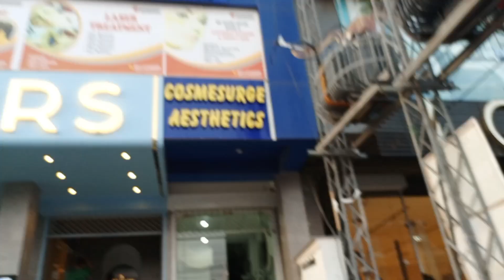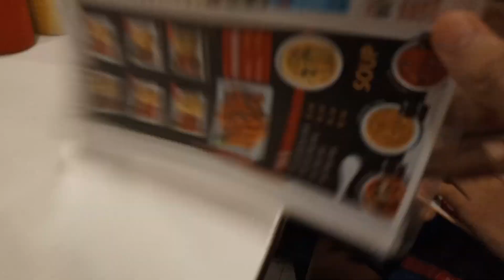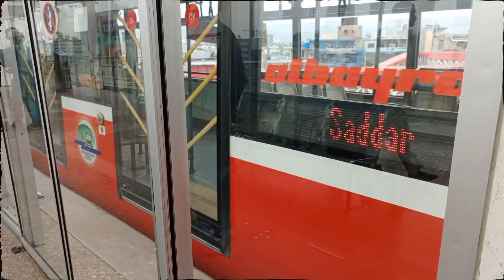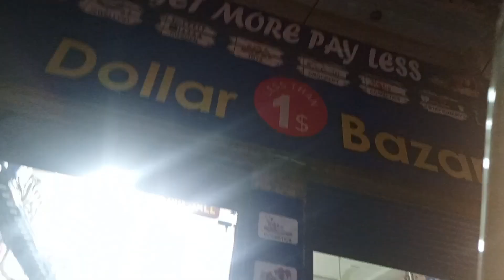Aj Kia Pindi metro ka Safar 🤩 || Travelling in metro bus 2024 || Bilal Vlogist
Experience the thrill of traveling in the Pindi metro in 2024 with Bilal Vlogist! Join us for an exciting adventure through the city on the metro bus.
Pindi metro travel ticket 2024
Metro bus Ticket 2024
Metro bus routes 2024
Metro bus full guide
Metro bus Vlogs 2024